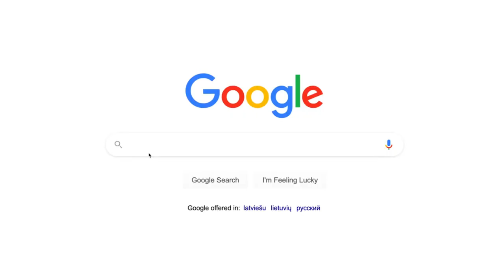Travel Paradise Italy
Italy has been one of the Travel paradises for all the tourists across the globe with its nice landscapes, beautiful mountains, luxury shopping malls, dashing restaurants and scenic beauty that catches the attention of all the people.
Best known for its architecture the country is blessed with lakes and dramatic coastline.
Places of attractions like Colosseum, Florence Duomo Santa Maria del Fiore, the great Canal in Venice, Leaning Tower of Pisa are a few to name by.
This video is a short presentation of the tour by a traveler capturing all these attractions for people like me and you to watch and plan the travel at our ease.
Travel Paradise Italy by name will be remembered by all the people round the globe for best 20 best attractions placed in a country as Heaven.
We are going to help you by travel destinations videos, info across globe by giving away free Guide and Travel Plan to all those who want to travel holiday destination's, business tours, Medical Tourism.
All this info includes all the background preparation's that commence and end with final destination back to home.
For more info and Free travel guide please shoot a mail to